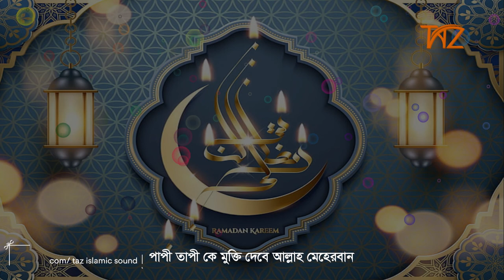Jago Jago Musolman Elo Mahe Ramjan || Islamic Sangeet || Taz Islamic Sound